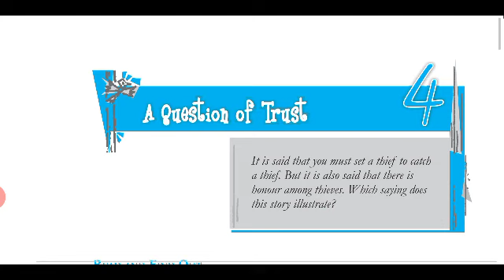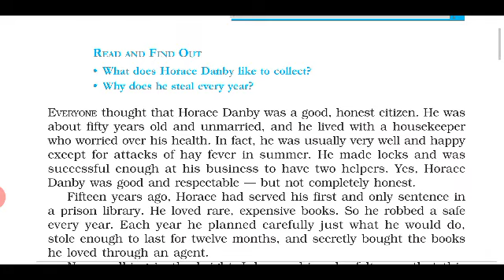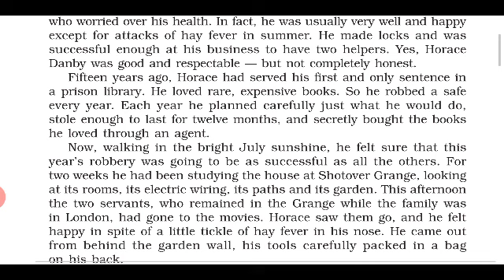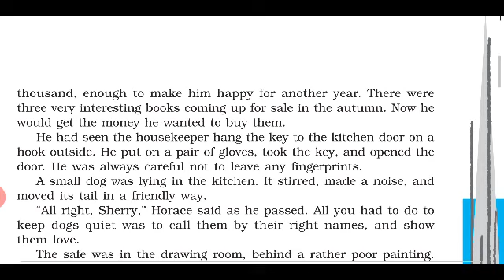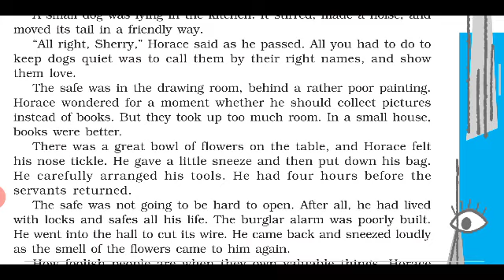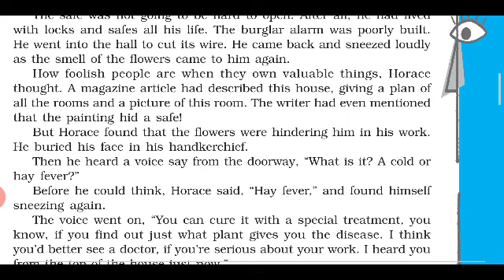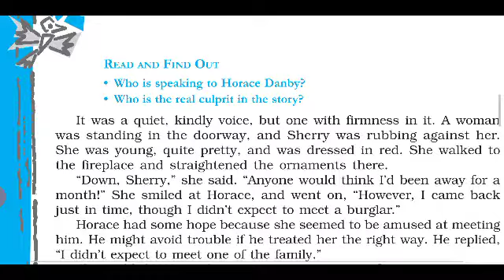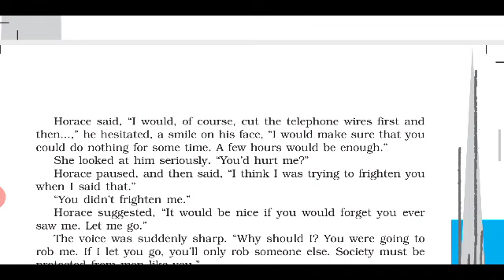A question of trust part 1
10th class students